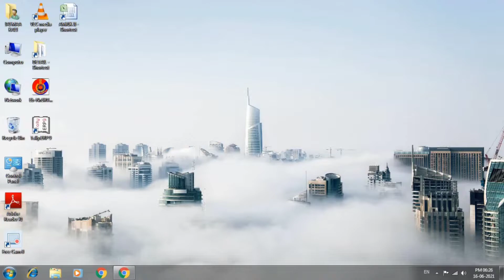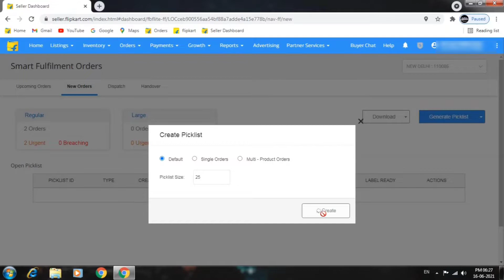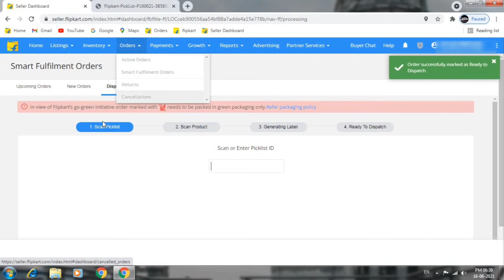How to process smart orders on flipkart step by step | Smart fulfilment orders process in hindi 2021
In this video we will learn Flipkart order process. Step by Step we have shown in this video how to download Shipping label, how to process the order and generate pick up on Flipkart seller dashboard.Complete Guide with Tips on reducing courier Return.

अगर आपको किसी की तरह की मदद चाहिए हो  फ्लिपकार्ट के बारे  मे  तो आप मुझे इंसटा पर  मैसेज कर  सकते  है

Topic coverd